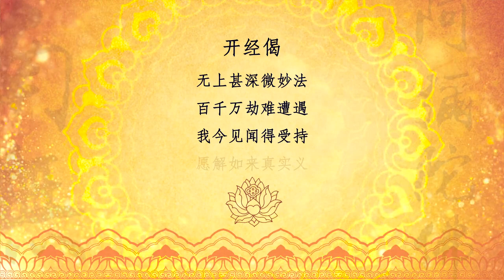本源法師《藥師經》第六集 1